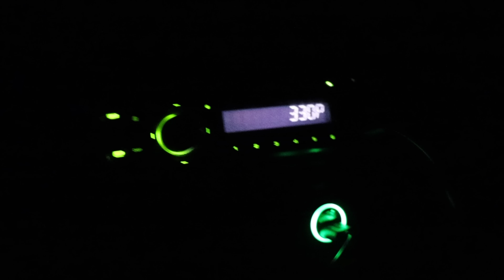गांव में निकला इतना बड़ा अजगर जिससे परिस्थिति हुई बेकाबू मदद के लिए बुलाना पड़ा पुलिस फोर्स|Python.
Rescued Indian Rock Python.
अजगर साँपो को एक साथ पकड़ा गया।

अजगर एक साँप, जो बहुत बड़ा होता है और गरम देशों में पाया जाता है। प्राचीन यूनानी ग्रंथों में एक विशालकाय साँप का उल्लेख मिलता है, जिसका वध अपोलो (यवन सूर्य देवता) ने डेल्फ़ी में किया था। आधुनिक प्राणि विज्ञान में यह साँप बोइडी वंश एवं पाइथॉनिनी उपवंश के अंतर्गत परिगणित होता है। इसकी विभिन्न जातियाँ पुरातन जगत् के समस्त उष्णकटिबंधीय प्रदेशों में पाई जाती हैं। सर्पों के इस वर्ग में कुछ तो तीस फुट या इससे भी अधिक लंबे मिलते हैं। अधिकांश अजगर वृक्षों पर रहते हैं, परंतु कुछ जल के आसपास पाए जाते हैं, जहाँ वे जल में डूबे या उतराए पड़े रहते हैं।

अजगरों में पश्चपादों के अवशेष मिलते हैं। इनकी श्रोणिमेखला (पेलविक गर्डिल) की संरचना जटिल होती है तथा वह कछुओं की श्रोणि मेखला के समान पसलियों के भीतर एक विचित्र स्थिति में रहती है। पश्चपाद एक छोटी हड्डी के रूप में दिखाई पड़ता है जिसे उरु-अस्थि कहते हैं। पश्चपाद के बाहरी भाग, उरु-अस्थि के अंत में स्थित एक या दो अस्थि ग्रंथिकाओं एवं अवस्कर (क्लोएका) के दोनों ओर शल्क (स्केल) से बाहर निकले हुए नखर (क्लॉ) के रूप में, दिखाई पड़ते हैं। ये नखर लैंगिक भिन्नता के भी सूचक हैं, क्योंकि नर में मादा की अपेक्षा ये अधिक बड़े होते हैं। ये पर्याप्त चलिष्ण होते हैं और ऐसा विश्वास किया जाता है कि मैथुन के समय ये मादा को उत्तेजित करते हैं।

अजगर पेड़ों पर चुपचाप पड़ा रहता है और शिकार के पास आते ही उस पर कूद पड़ता है तथा गला घोंटकर उसे निगल जाता है।

अजगर अपने अंडों की देखभाल बहुत सावधानी से करते हैं। मादा अजगर एक समय में सौ या इससे अधिक अंडे देती है और बड़ी सावधानी से उनकी रक्षा करती है। वह उनके चारों ओर कुंडली मारकर बैठ जाती है तथा उन्हें सेती रहती है। यह क्रिया कभी-कभी चार महीने या इससे भी अधिक समय तक चलती रहती है जिसके मध्य इसके शरीर का ताप सामान्य ताप से कई अंश अधिक हो जाता है।